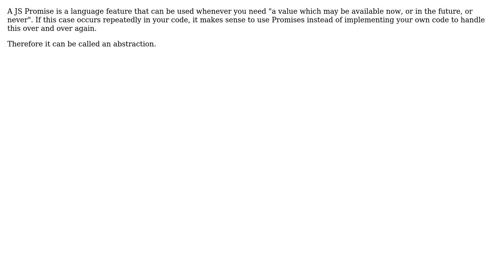Software Engineering: What is a software abstraction?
With thanks & praise to God, and with thanks to the many people who have made this project possible! | Content (except music & images) licensed under CC BY-SA | Music | Images & others | With thanks to user wonderful world user Kilian Foth user Frank Puffer and the Stack Exchange Network Trademarks are property of their respective owners. You are responsible for your own actions.